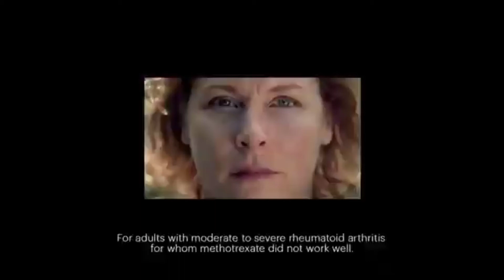Rinvoq and Medicare Coverage Helpline Commercial